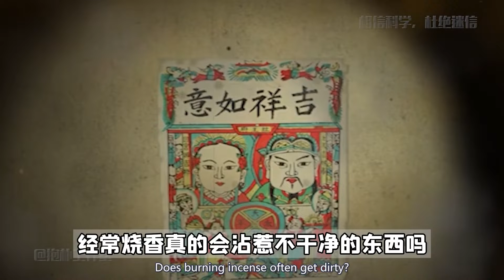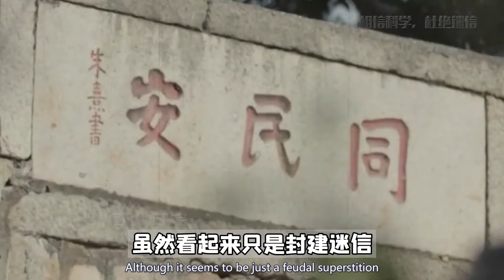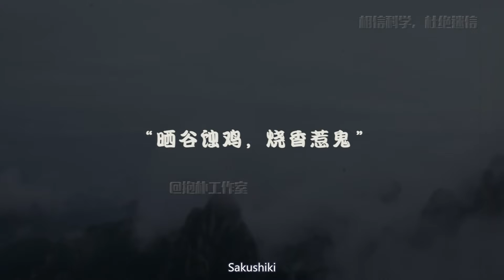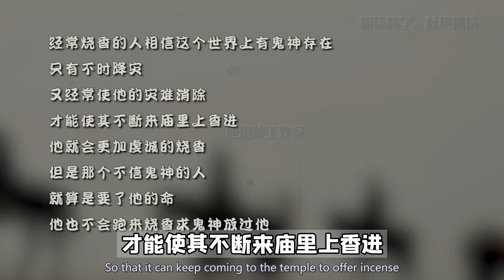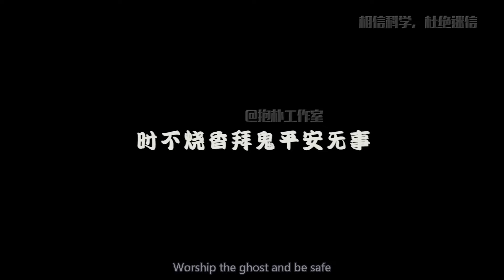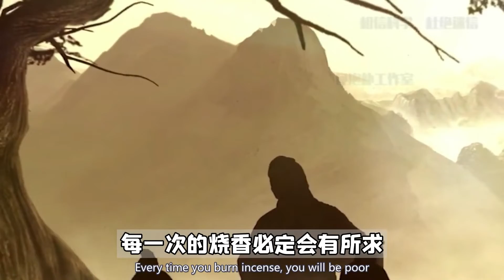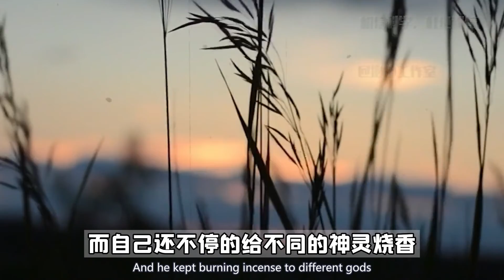为什么说“烧的香多，惹得鬼多”？看似迷信实则饱含天机！